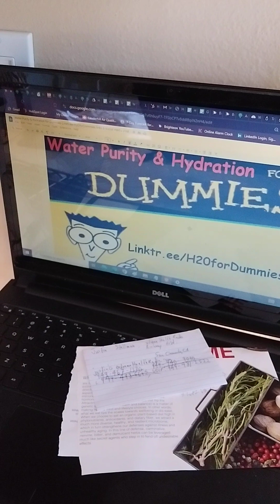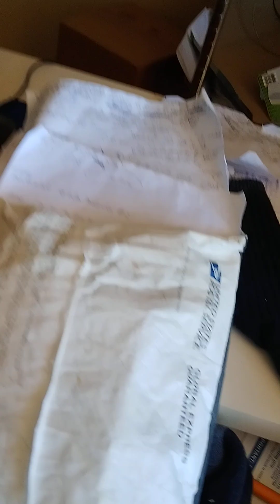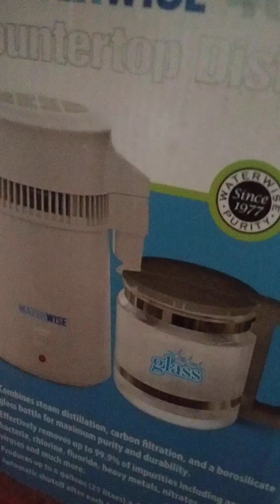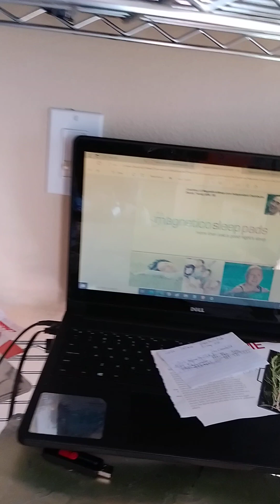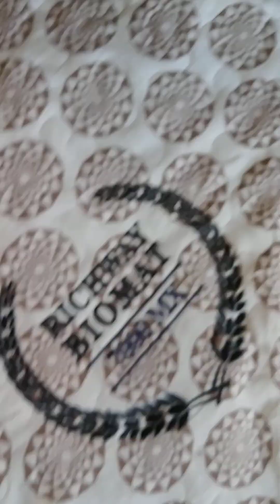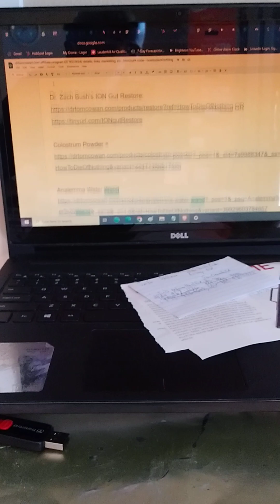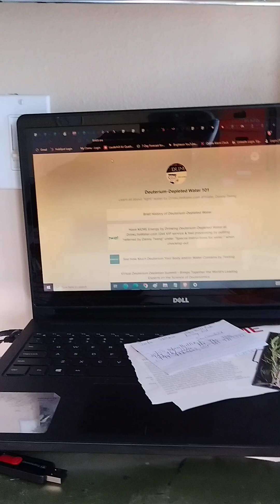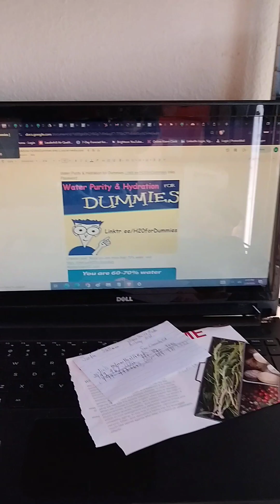Water Purity & Proper Intracellular Hydration Routine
Re-condition your thinking about how to earn $$$ & have a mindset-SHIFT by watching either
& scheduling a time freedom coaching session with me -- ONLY AFTER you've watched the "cash-flow quadrant" concept video, at least, 100 times & have decided to become a BIG business SYSTEMS owner & have chosen the relationship/network/Multi-Level marketing (MLM) industry as the best business model that will get you to be able to live your dream lifestyle in the next ~2 to ~10 years-- by filling-out

Learn all about glyphosate -- the active ingredient in "Roundup" weed killer -- at my "Glyphosate Guy" channel To share, use: WhatIsRoundup.com

For a FREE copy of my "Glyphosate (the active ingredient in “Roundup” herbicide/weed killer) Testing, Exposure Prevention, & Detoxing Game Plan" e-guide on Google Drive,

Learn how to get up to $14,000 in upfront rebate$ for certain energy upgrades or 30 to 50% in federal tax CREDIT$ on things like solar, wind, & batteries under the NEW Inflation Reduction Act by clicking

Learn how to say "GOOD-BYE" to your energy, water, AND grocery Bill$ by logging into your Gmail before clicking

Learn how to BOOST your immune system & safely relieve pain w/ far-infrared light by clicking-on both

To learn more about Richway's Biomat and/or global, part-time, home-based businesss opportunity, fill-out

Contact me to have a copy of "The Fourth Treatment for Medical Refugees" shipped to you for USD$250, w/ questions about Richway's products, &/or their part-time, global business opportunity for possible PASSIVE income WHILE U SLEEP for just a one-time $80 registration fee after filling-out
Skype: ajnj08 (2 s)

For a FREE copy of my "How I Solved My Sleep Problems," or, for the printer-friendly version,